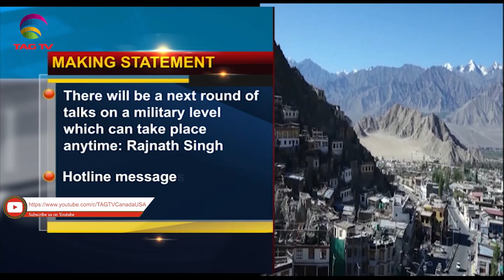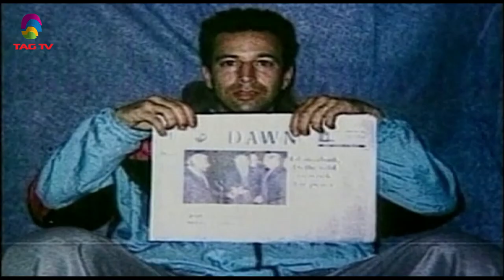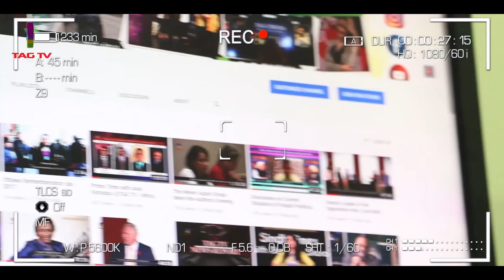Rajnath reflects on tensions with China, Khawaja Asif arrested in Pakistan-South Asia NewsLine Dec30